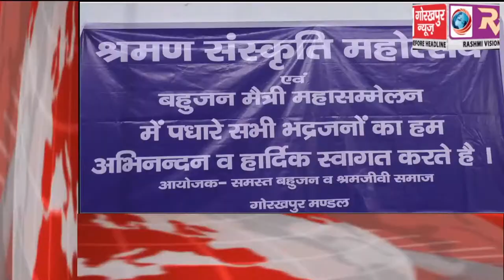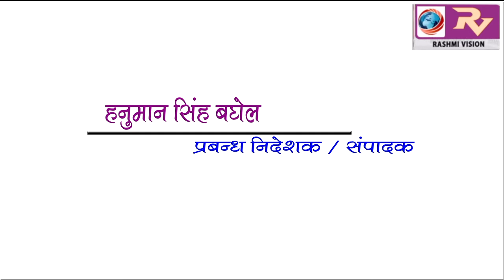GORAKHPUR NEWS Headline 29-07-2018